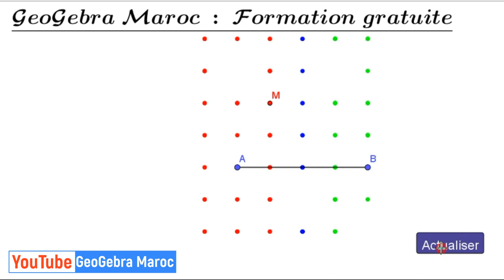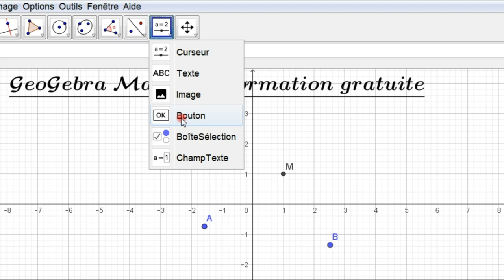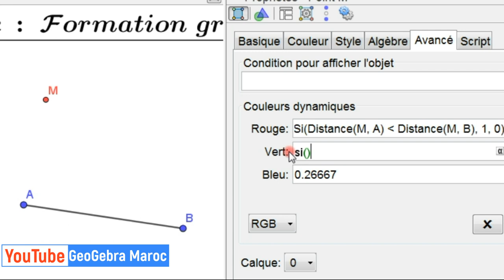Astuce GeoGebra : Applet en 3 minutes autour de la médiatrice d'un segment.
جيوجبرا المغرب